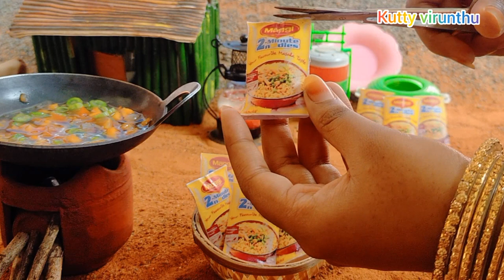Miniature maggi noodles ... Cute 2 cm maggi packet .... Tiny cooking